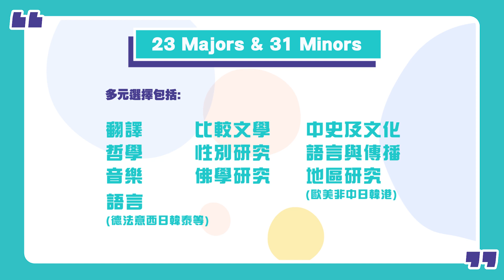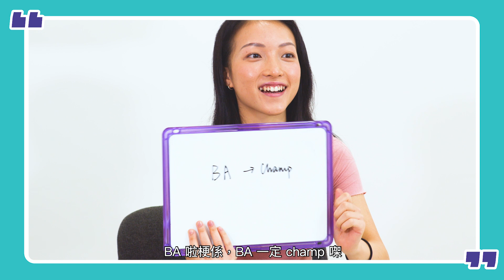港大突擊－文學士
點解啲人話，喺港大讀Arts(文科)嘅同學仔特別Champ？🥰
你以為讀文學士（BA）淨係可以得文學、語言可以讀？

BA 提供好多唔同課程，選科勁自由，除咗可以選擇文學院入面23個majors，你仲可以跨學院咁讀，例如讀Global Creative Industry可以修埋Marketing，你鐘意嘅甚至可以major 音樂+數學，左右腦同時Upgrade 🧠，腦袋轉得快，自然Champ過人🙆‍♂️🙆‍♀️！

你都想成為好Champ嘅人？立即行出第一步，重溫資訊日嘅精彩內容👉：